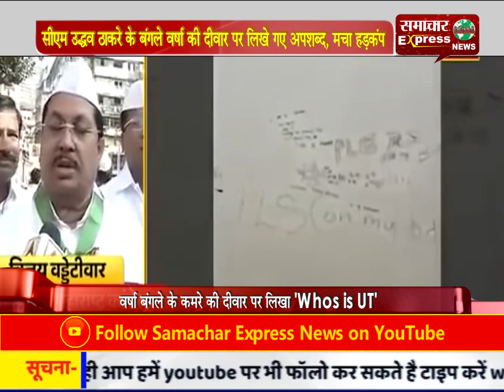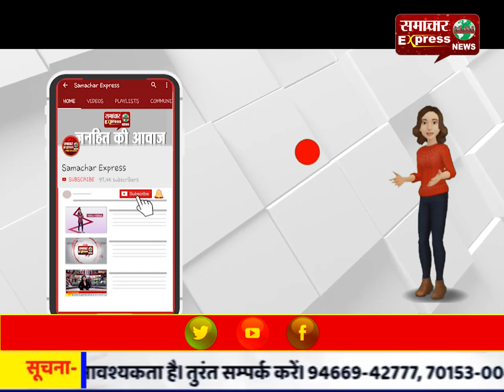सीएम उद्धव ठाकरे के बंगले वर्षा की दीवार पर लिखे गए अपशब्द, मचा हडक़ंप